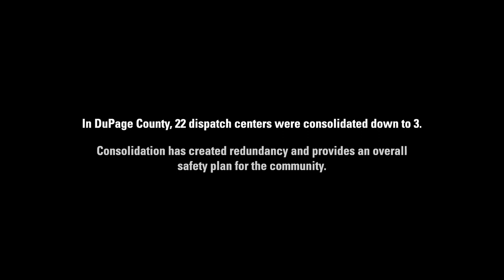The Thin Gold Line of DuPage County Public Safety Answering Points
This video from Motorola Solutions shows consolidation and radio integration benefits for DuPage County Public Safety Answering Points.